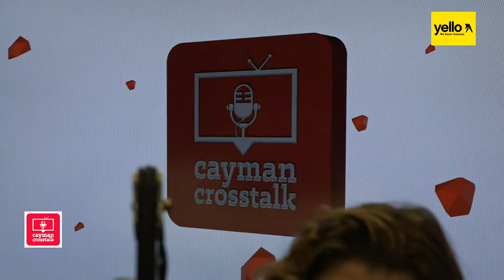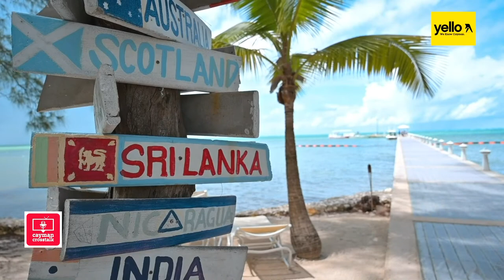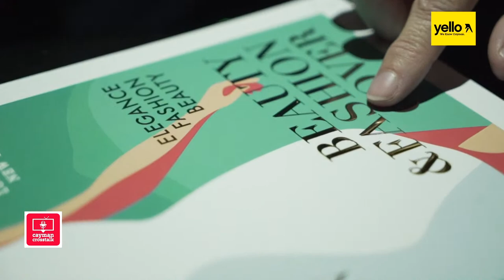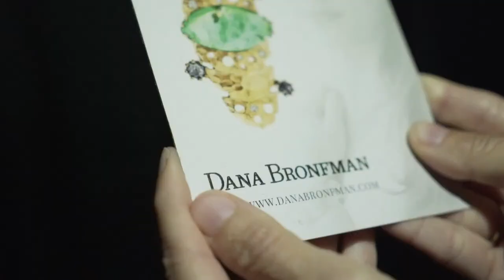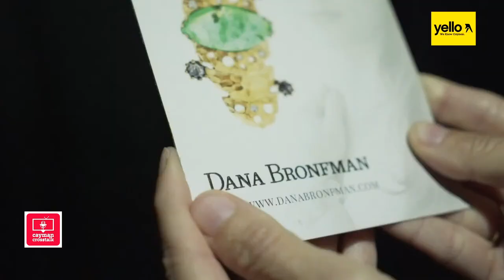Cayman Crosstalk Show: Live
Join us this morning on Cayman Crosstalk show with host Chanda V and Guest co-host Cindy Blekaitis for the conversations that matter to you starting at 7am.

At 7:30 we will hear from travel agent Fiona Brander of Travel Pros about how to navigate travelling under the ever changing COVID-19 landscape.

Then at 8am we will welcome Minister Sabrina Turner, Health Service Authority CEO - Lizzette Yearwood and Nurse Hazel Brown into the studio to discuss the recent success with the vaccination drive, the next steps in the vaccination process and what else we can expect from the Ministry of Health and Wellness.